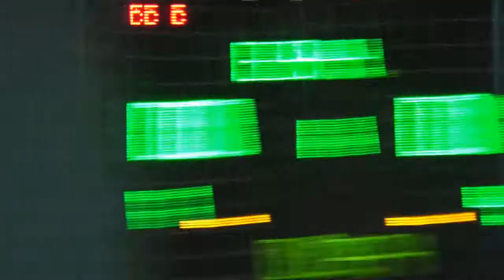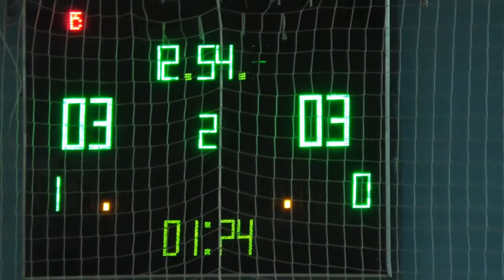1 Vega - Viva cup обзор